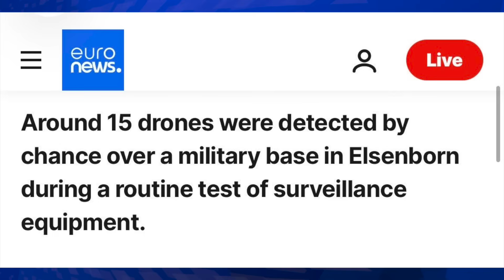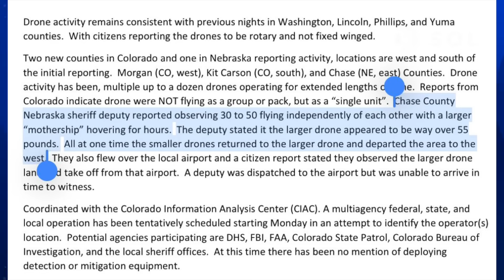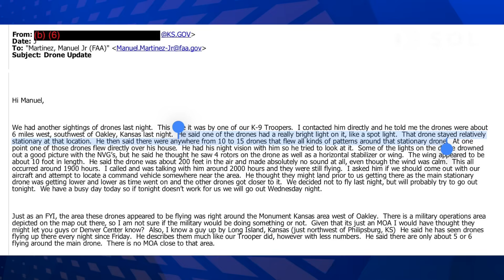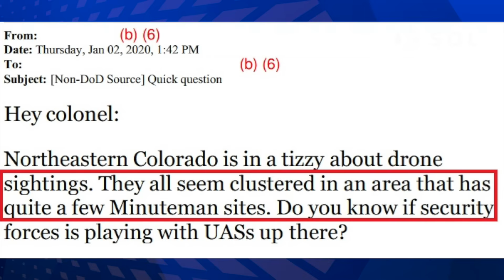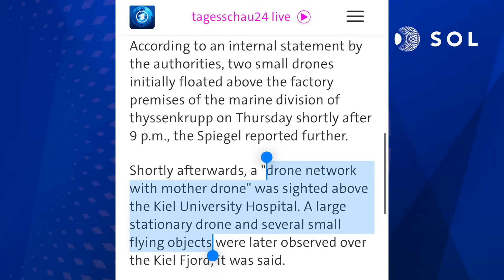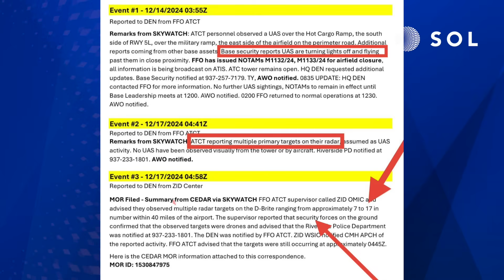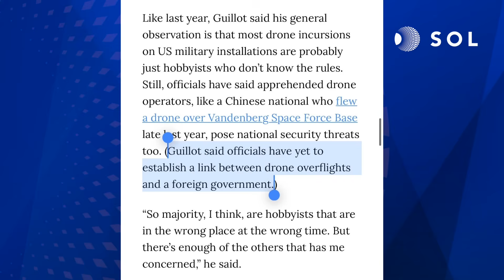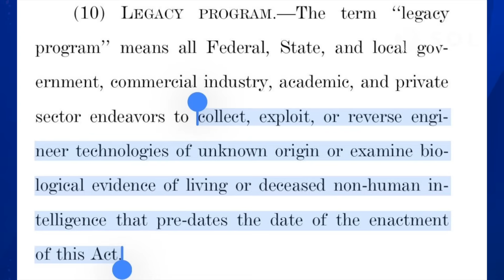Drone "Motherships” Now Over Europe and Virtual Access to the 2025 Sol Symposium | Sol Briefing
In this October 2025 Sol Briefing, Marik von Rennenkampff covers the latest wave of "Drone" incursions over Europe, including airport shutdowns in Copenhagen and Munich, and their eerie similarities to past UAP “mothership” incidents in the U.S. Midwest and near military sites.

00:00 Recent UAP incursions across Europe
02:20 Unknown objects over Germany and Belgium
04:15 Comparing European UAP activity to earlier U.S. cases
05:40 The “mothership” dynamic explained
07:00 Similar flight patterns in UAP swarms (Colorado, Wyoming, Nebraska)
09:45 UAP near U.S. nuclear missile sites
11:10 UAP swarms and UAPDA
12:20 Sol Foundation Virtual 2025 Symposium announcement

Please consider joining Sol as a member, your support allows us to finance public education efforts like the Sol Forum and our research